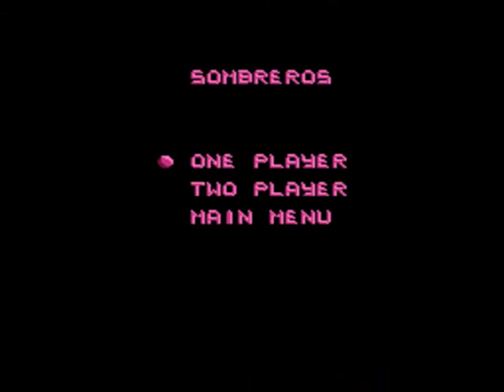Let's Play Action 52 [35] Sombreros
Truly the most stylish hats this side of the border